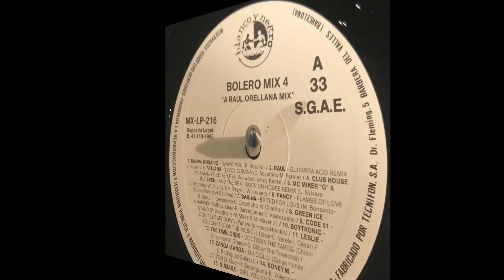BOLERO MIX 4 - A Raul Orellana Mix - 1988